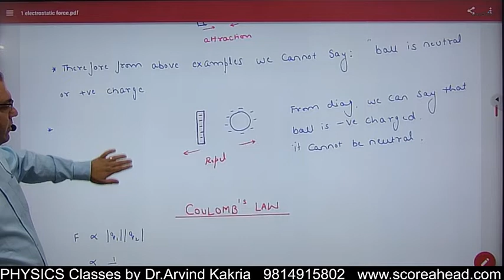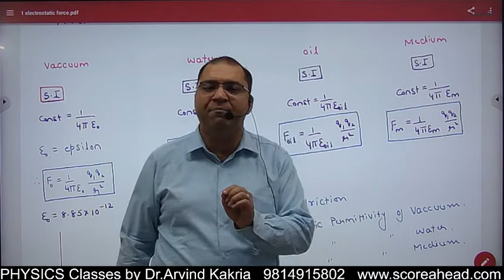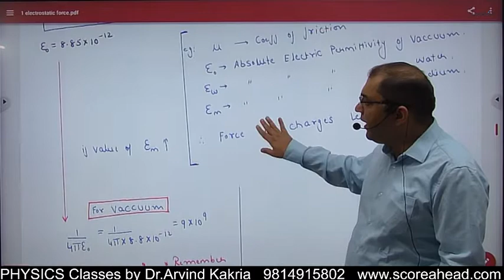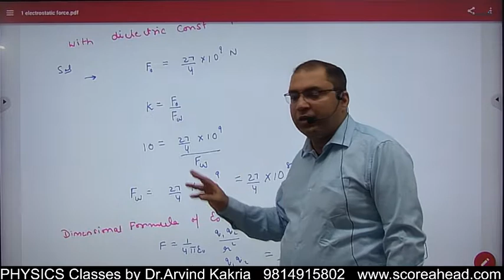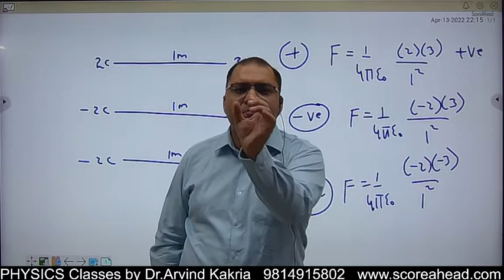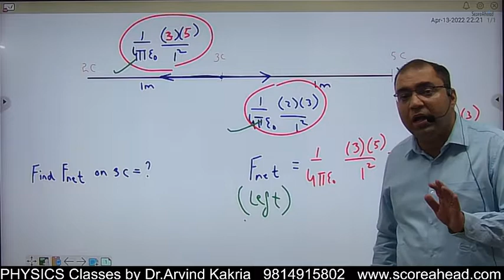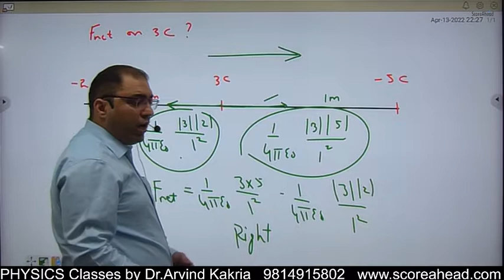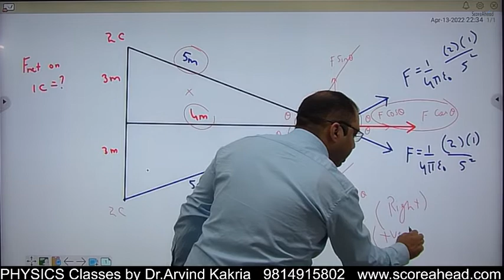2 Coulombs' Law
Coulombs' Law